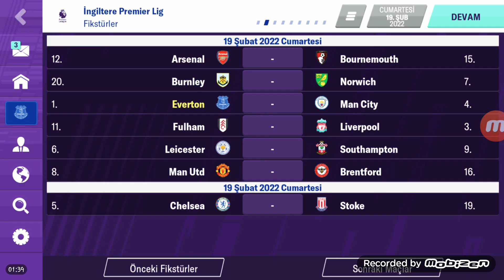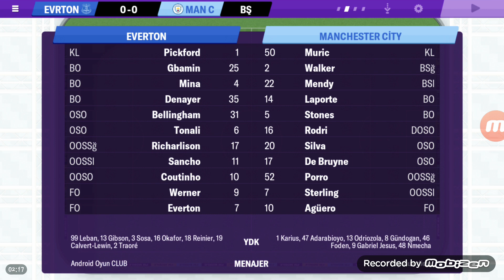FM20 MOBİLE|YENİLMEZLİK TAKTİĞİ|3-5-2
Kusura bakmayın bu videoyu sessiz çektim.